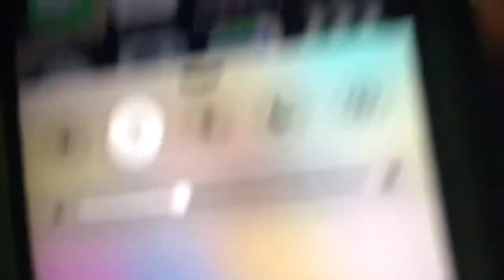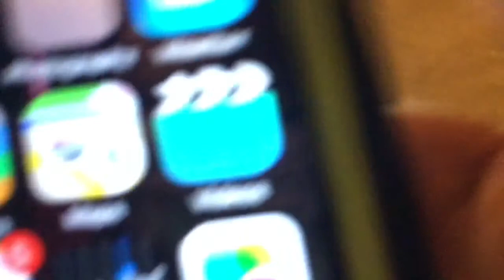Matthew's Sleepover Part 8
The Funny Video Team already had a Sleepover in Noah Hackworth's House back in July 2018 for his birthday! This time, one of his friends named Matthew Frank has decided to have a Sleepover in his Colonial-Style House for his Birthday as well! The 4 Teenagers spend the night in Matthew's Finished Basement. Matthew's Basement was originally finished in May 2008 when he moved into his house but Noah has a name that he describes his Basement is called "The 2009 Finished Basement" because it reminds him of one of his Babysitter's House in New Jersey when he was little.

Actors in this video:
1. Noah Hackworth- Leader

2. Matthew Frank- Member

3. Stelios Mitrione- Member

4. Stephen Grim- Member

5. Nate Bahh Lanor- Member

6. Lauren- Matthew's Sister

7. Beth- Matthew's Mom

8. David- Matthew's Dad

Note: All of this was taken December 8/9th 2018.